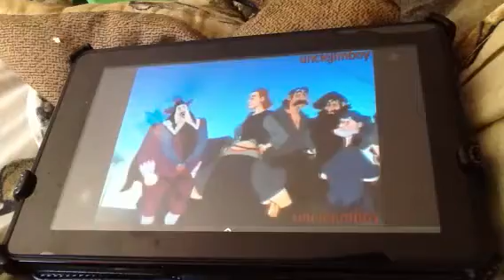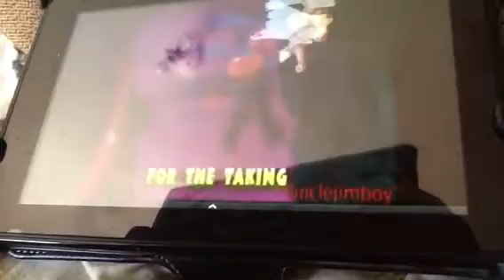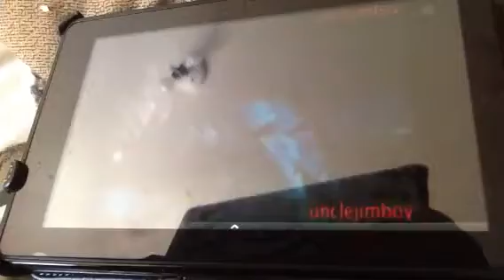Pocahontas - Mine Mine Mine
Just made this video on the Kindle Fire instead on my tv.